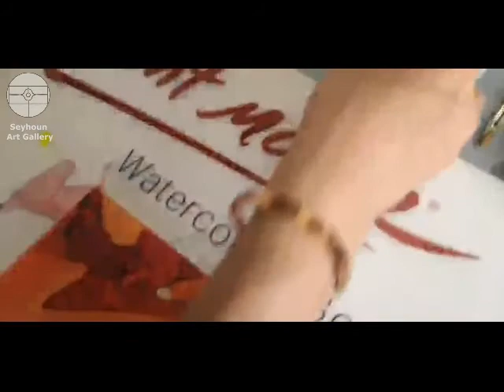Artist : Ehsan Nasri - Seyhoun Art Gallery 2020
ehsan nasri 1988
Bachelor of Graphic Design & MA Animation Director
Painter & Film-Animation Director
A : Killing of George Floyd
Artist : Mr Red Circle
Ehsan Nasri
Pen on cardboard
20x30 cm / 2020
B : Bat sex and pangolin
Artist: Mr Red Circle ( MRC )🔴
Ehsan Nasri
red circle collection
Pen on carboard (Bic)
20x30 cm